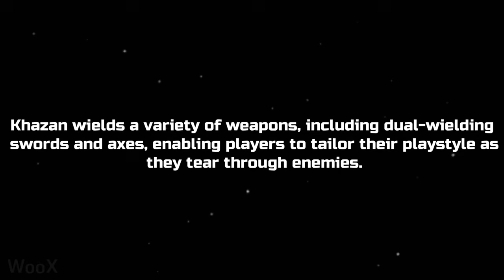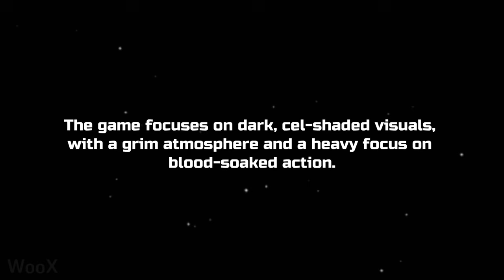EXCLUSIVE GAMEPLAY DEMO | THE FIRST BERSERKER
The First Berserker: Khazan is a new action rpg set to be released in 2025 on all platforms. This video is an exclusive first-look gameplay demo! The First Berserker is still in development by the developing company Neople, and is subject to change.

The First Berserker: Khazan is a hardcore action role-playing game. The player will become Khazan, the great general of the Pell Los Empire, who overcame death, and sets out to reveal the incidents that led to his downfall and seek vengeance on his enemies.